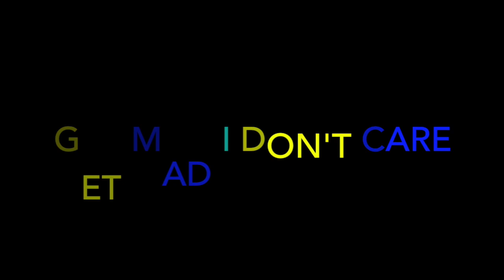Tom MacDonald - "American Dreamz"- REACTION